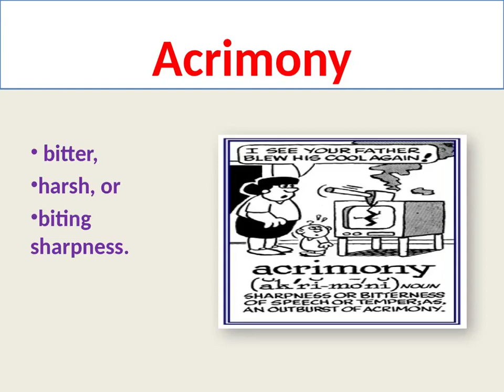GRE Vocabulary with Images | #1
@GKwithRida @Literary Horizons (McQs & Quotes)